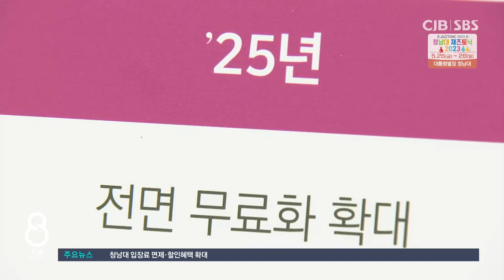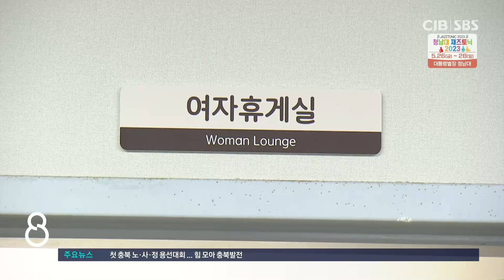[더세종] 출퇴근 시간 무료 버스 시범운영...2025년 전면 무료화